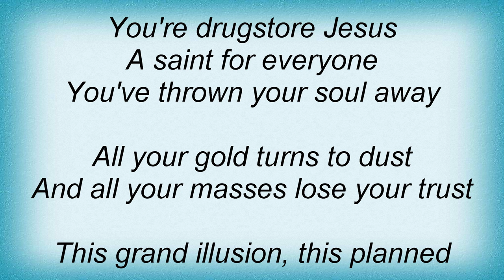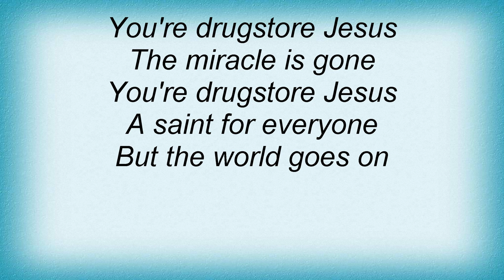18606 Plumb - Drugstore Jesus Lyrics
18606 Plumb - Drugstore Jesus Lyrics